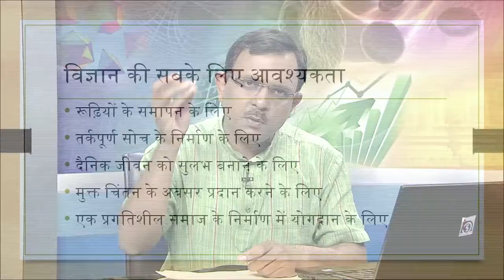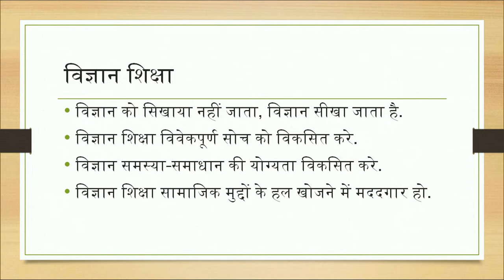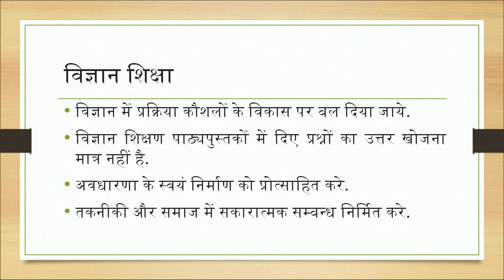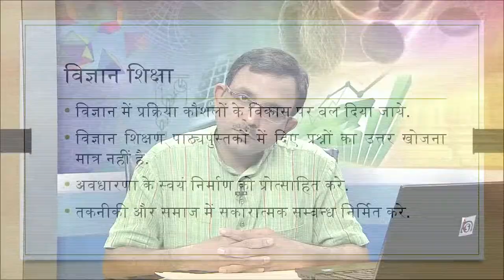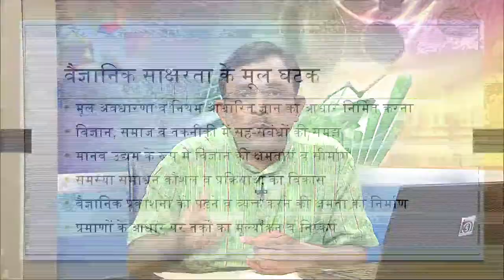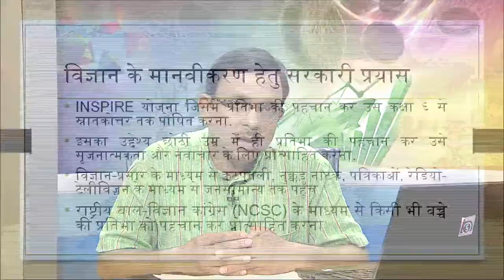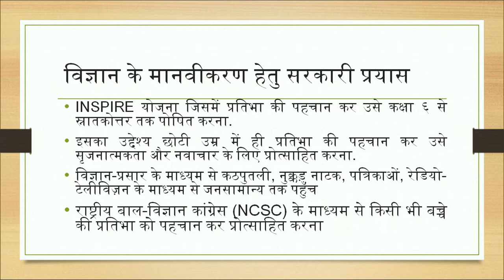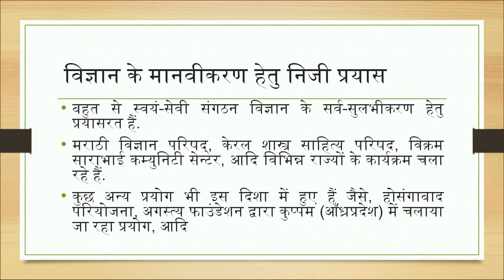Sabhi Ke Liye Vigyan